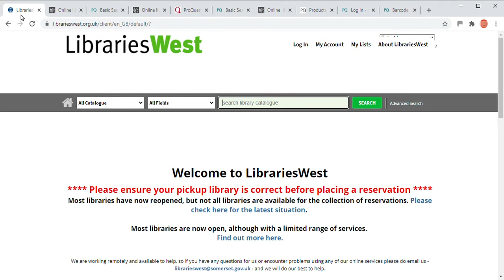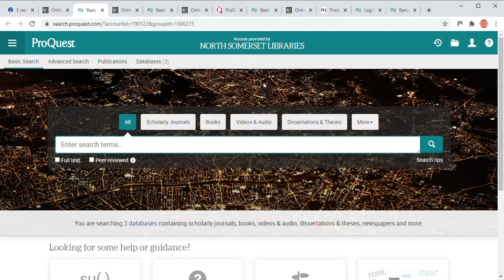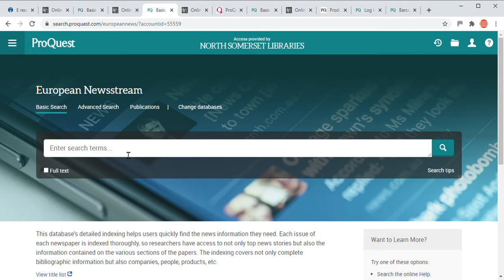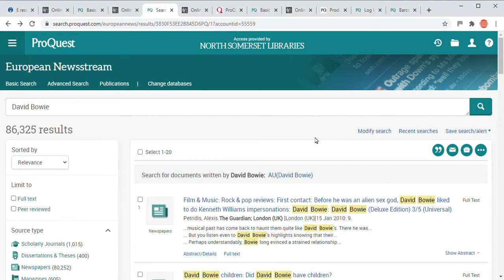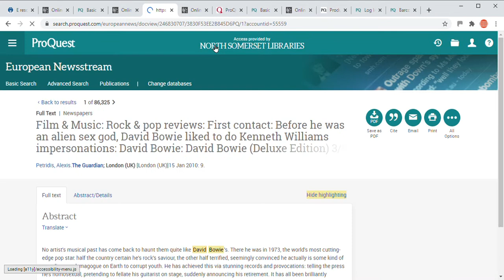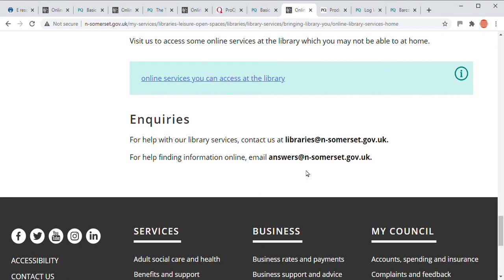NS Library online - How-to use Newsstream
A walk through accessing and using the Newspaper Archive - European Newsstream which includes local, regional and national papers